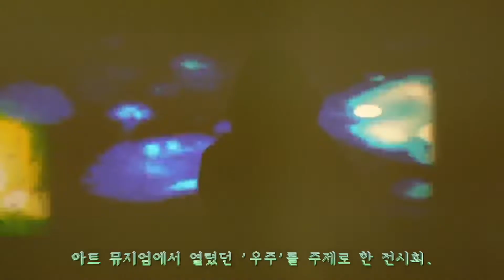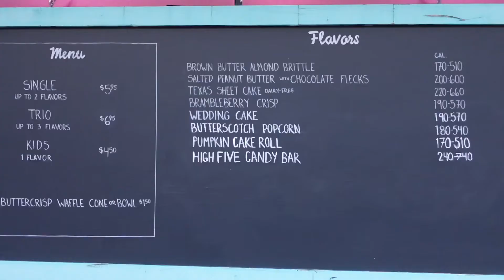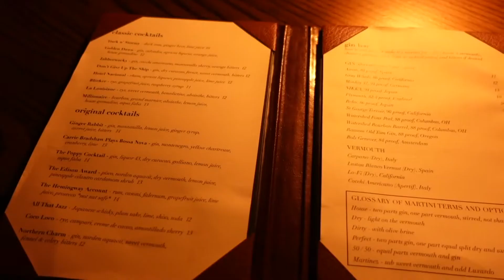미국직장인 브이로그|생일날 혼자 재즈바에서 글쓰는 서글픈 인생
📬 About Me
📸 이야기가 있는 사진과 영상을 좋아하고 영감을 주는 공간과 경험에 관심이 많아요.
🪄 다양한 사람들과 만날 수 있는 모든 가능성을 열어두고 싶어서 영상으로 일상을 기록합니다.

Film&Edited by Jackie Cho
Thank you for being here xx